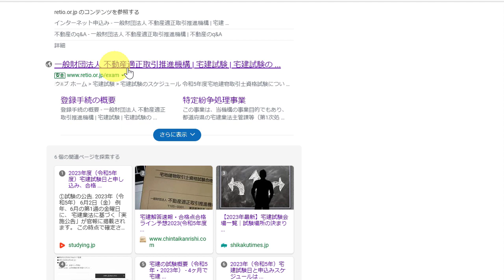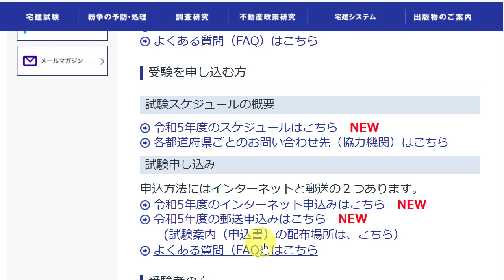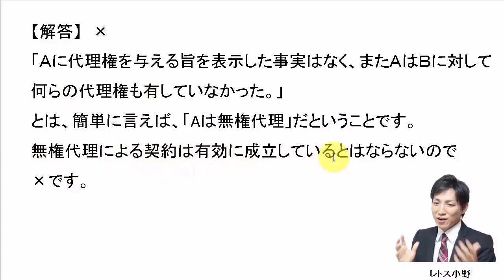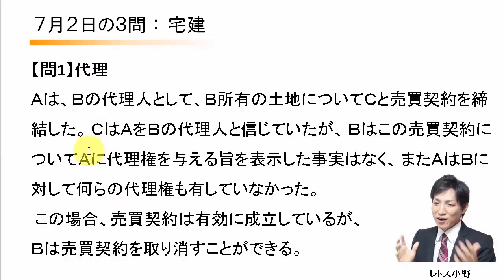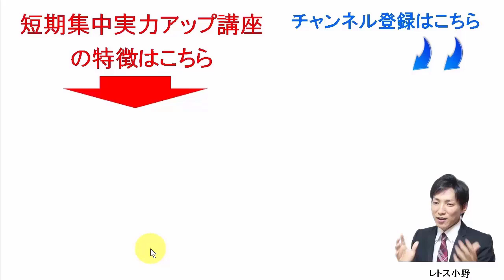【宅建過去問】7月2日の３問【レトス小野】宅建過去問解説